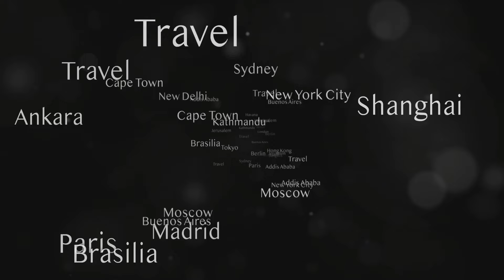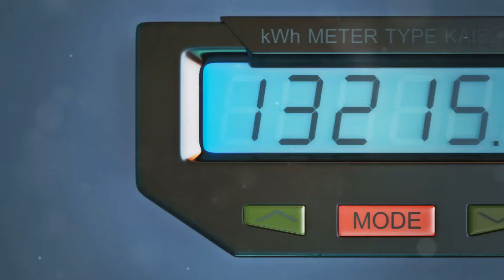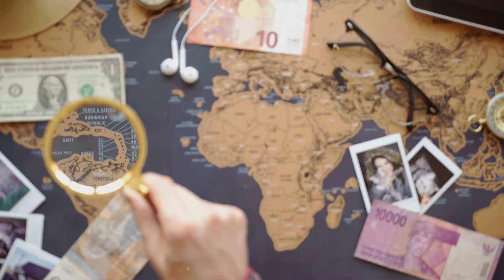Top 10 des pays Où On Peut Vivre comme un roi avec 1000$ par mois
Découvrez le guide ultime pour vivre à l'étranger à un prix abordable ! 🌍 Dans cette vidéo, nous comparons le coût de la vie entre l'Argentine et les États-Unis, nous découvrons l'accessibilité des transports au Pérou et nous vous présentons les dix pays où l'on peut vivre luxueusement avec seulement 1 000 dollars par mois. Des rues animées de Jakarta aux paysages sereins du Népal, découvrez comment vous pouvez dépenser votre argent dans certaines des destinations les plus économiques du monde. Que vous rêviez des magnifiques plages indonésiennes ou de la vie trépidante d'Ho Chi Minh, nous avons tout ce qu'il vous faut !

👍 Si ces informations vous ont été utiles, n'oubliez pas d'aimer et de partager cette vidéo !

OUTLINE:

00:00:00 Introduction
00:00:23 10. Indonésie
00:03:08 9. Bolivie
00:04:51 8. Népal
00:06:27 7. Viêt Nam
00:06:58 6. Argentine
00:07:27 5. Pérou
00:07:59 4. Mexique
00:08:20 3. Malaisie
00:08:46 2. Costa Rica
00:09:13 1. Cambodge
00:09:38 Conclusion